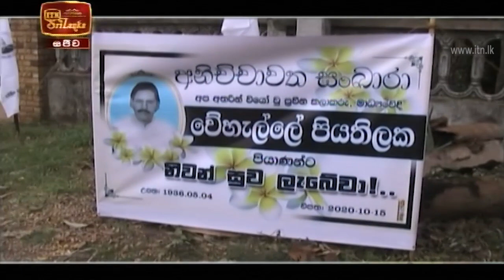ITN News 2020-10-16 | 12.00 PM